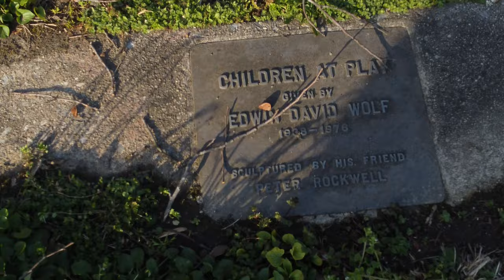Drone crash...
Practicing circling.